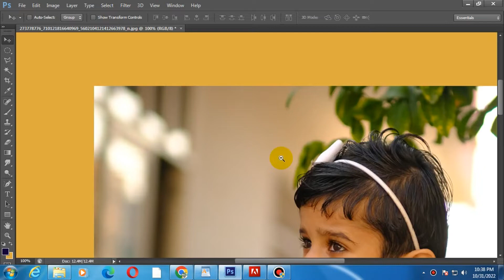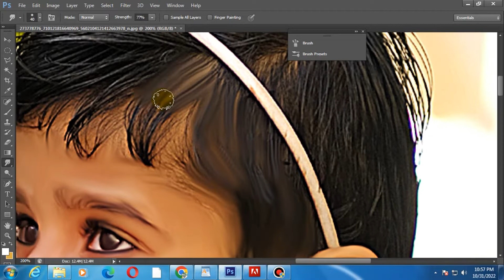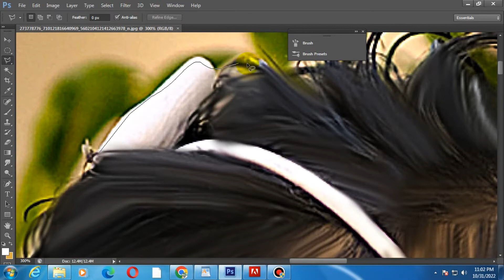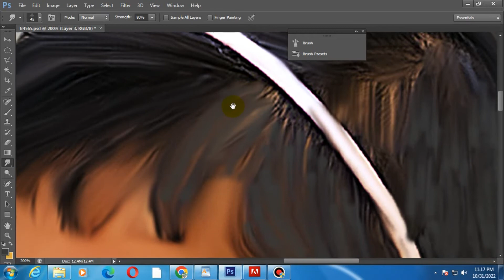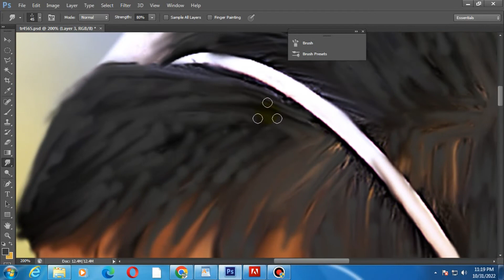Easy Digital Oil Painting Process | Digital Painting Basics Step by step Sk Art Facts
Easy Digital Oil Painting Process | Digital Painting Basics-